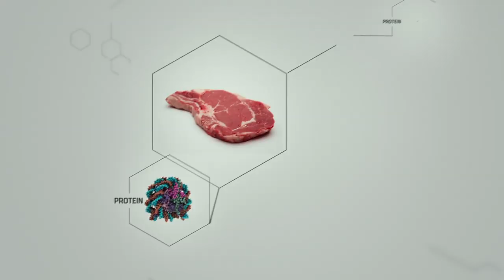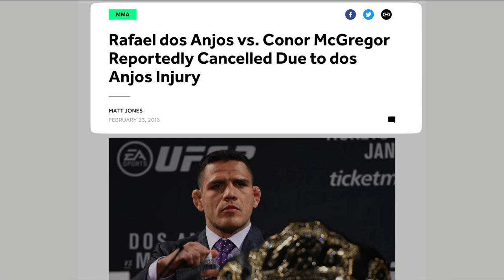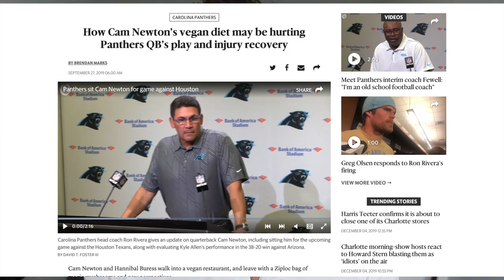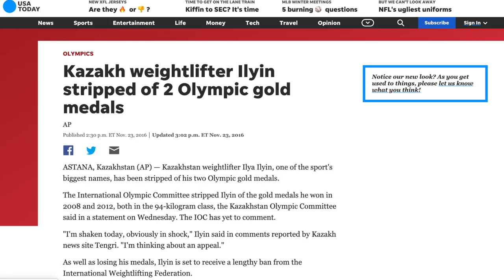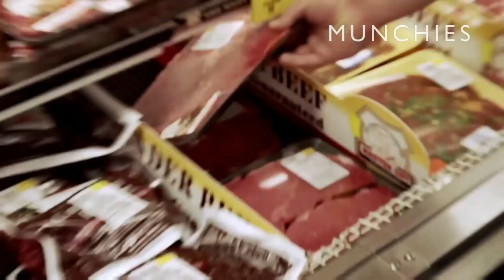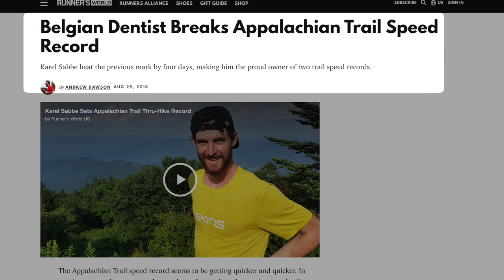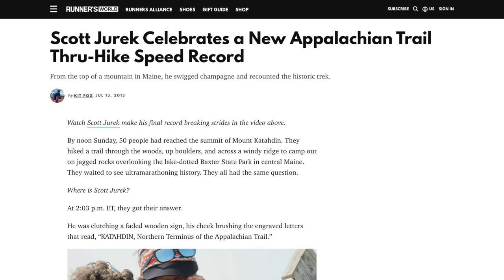Are Vegans Better Athletes? - The Game Changers Review [Part 1]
I watched The Game Changers, and I think it was the best vegan documentary that I have ever seen. The production value was incredible, but how accurate are the claims that the film makes? Can you become a better athlete by following a vegan diet? The Game Changers argues that with a plant-based diet, you can perform as good or better than any athlete who eats meat.

In The Joe Rogan Experience #1393, the creator of The Game Changers, James Wilks, debates Chris Kresser over the validity of some claims that Chris made about the film during The Joe Rogan Experience #1389. In my opinion, this debate devolved into four hours of James drilling into two or three points that Chris got wrong in a three-hour conversation. Chris seemed unable to steer the conversation towards topics where the film used the same deceptive tactics that James accuses Chris of using. One of those topics is the implication that the vegan diet can lead to superior athletic performance.

In this video, I am looking into the claims that The Game Changers makes about athletic performance. Rather than only looking at the vegan athletes that the documentary features, I will compare their achievements to those of meat-eating athletes in the same sports.

If you want help with your diet or workout program, visit my WiseGuides profile, and I can help you design a plan to meet your goals.